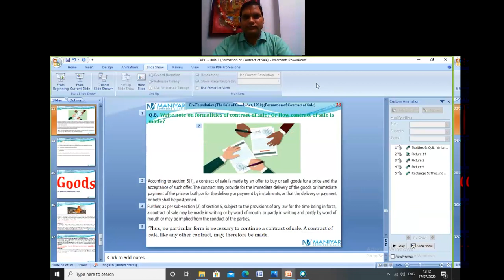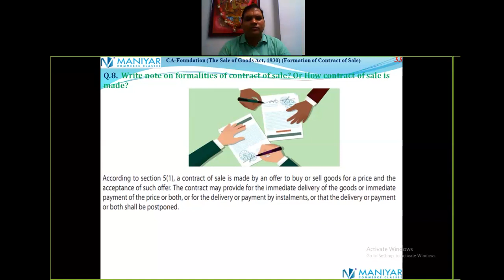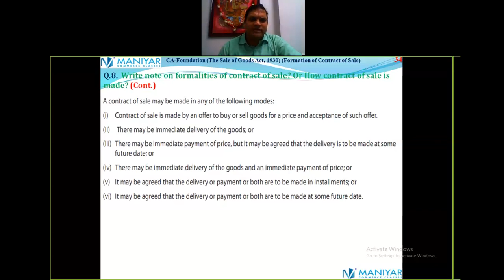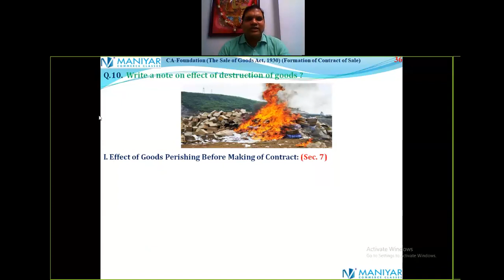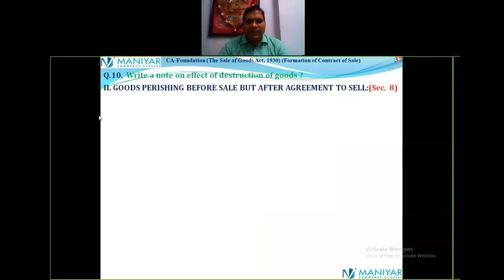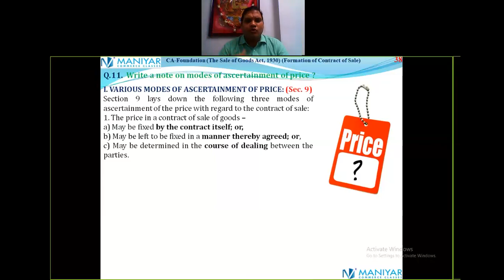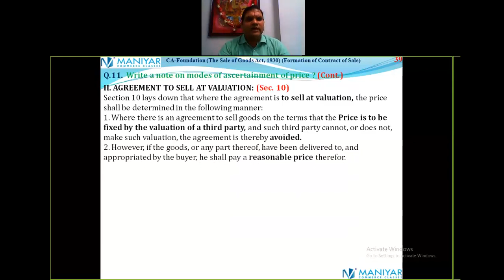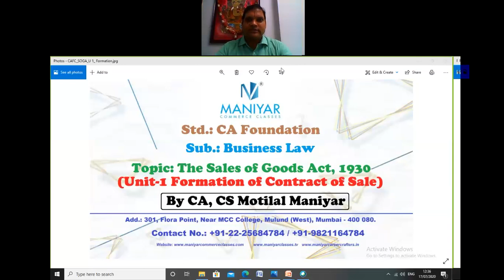The Sales of Goods Act, 1930 (Lec-6) By CA, CS Motilal Maniyar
After understanding meaning of Contract of Sale, Sale and Agreement to Sell this lecture will help you in understanding how sales differ from other type of arrangements like hire purchases, bailment etc. and other formalities related with Contract of Sale as per "The Sales of Goods Act, 1930".